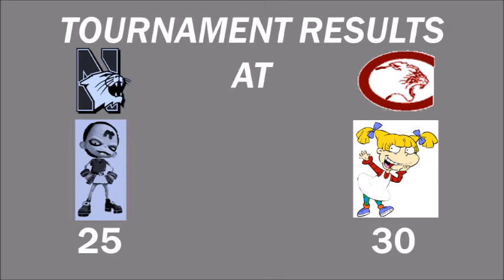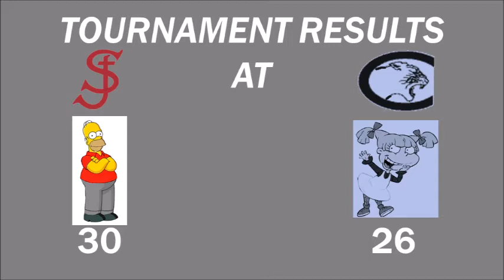NCAA Final Four 2000 Tournament 32 Part 16 (Final)